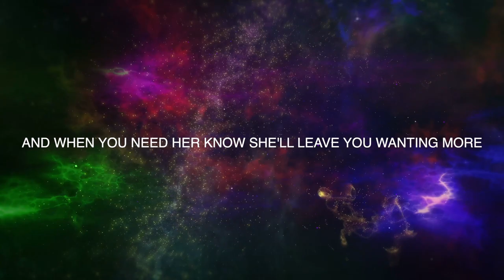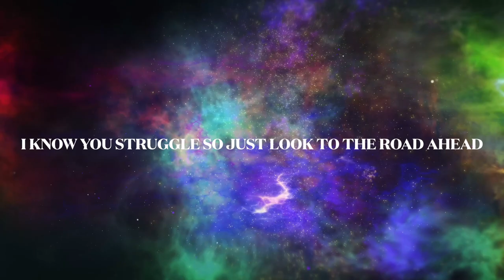PENNY ROSE LYRIC VIDEO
music/lyric video to Penny Rose